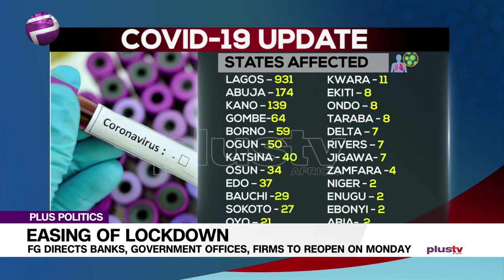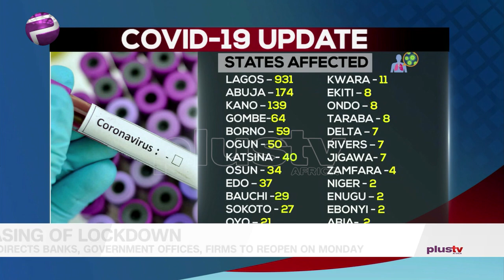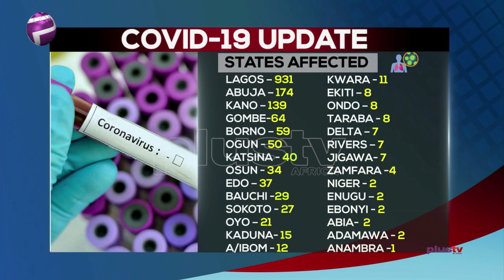How Fixable Are Govt. Offices, Firms, Banks Operational While Maintaining Lockdown Protocol?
It seems the cases of COVID-19 in Nigeria is not slowing down anytime soon as Nigeria has recorded 196 cases in just one day and now the number of cases stands at one thousand seven hundred and twenty-eight.

Dami Adebayo, Political Analyst and Lekan Olatishe, a medical practitioner joined the studio live via Skype.